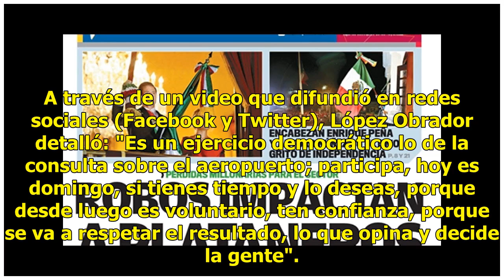Así transcurre la agenda de AMLO este 28 de octubre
El presidente electo, Andrés Manuel López Obrador, convocó a la población a participar en la consulta para definir la opción de construcción del nuevo aeropuerto y puntualizó que el resultado (sea cual sea) que se obtenga en este ejercicio democrático, se respetará. A través de un video que difundió...